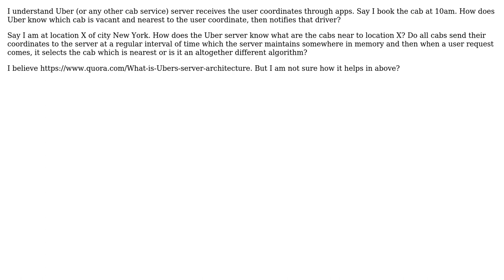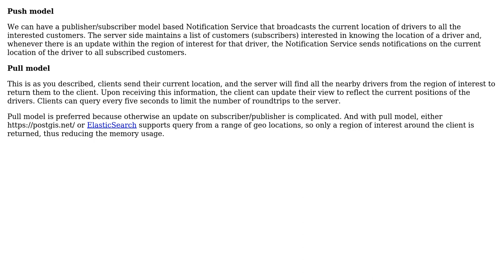Software Engineering: How does cab booking service select the nearest driver coordinates?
With thanks & praise to God, and with thanks to the many people who have made this project possible! | Content (except music & images) licensed under CC BY-SA | Music | Images & others | With thanks to user user3198603 user Slawek user lennon310 user Jasmine W user Glorfindel user Ewan and the Stack Exchange Network Trademarks are property of their respective owners. You are responsible for your own actions.